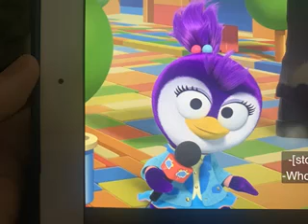SUMMER PENGUIN FROM MUPPET BABIES 2018